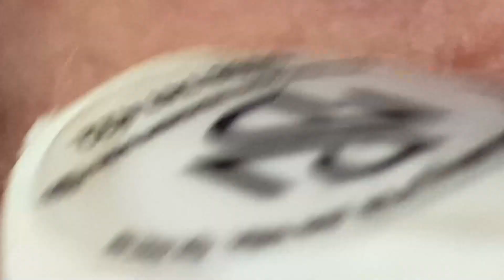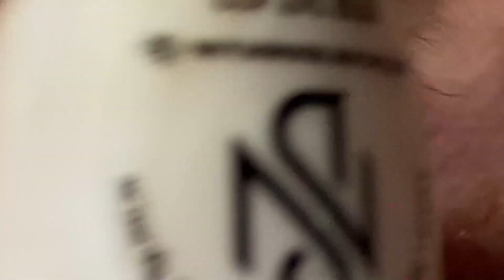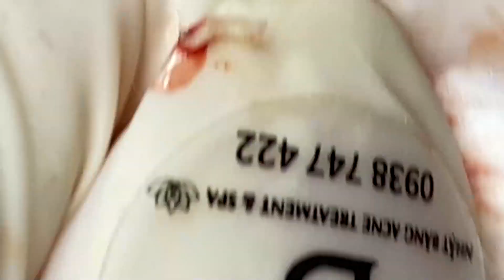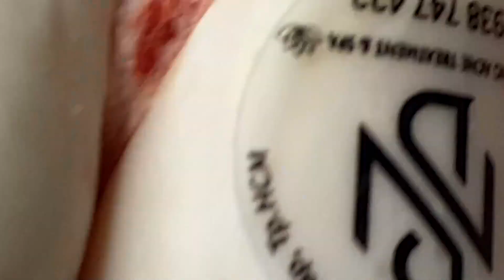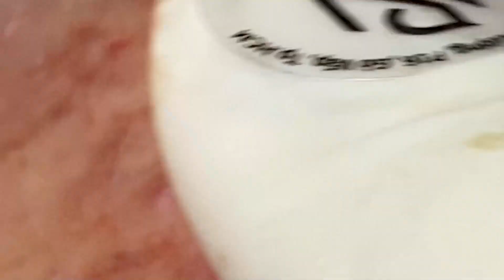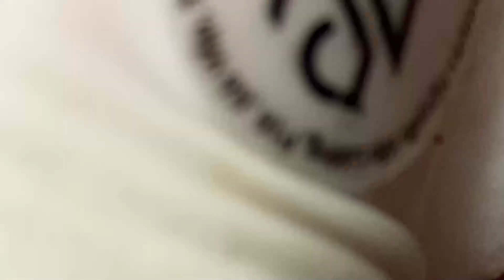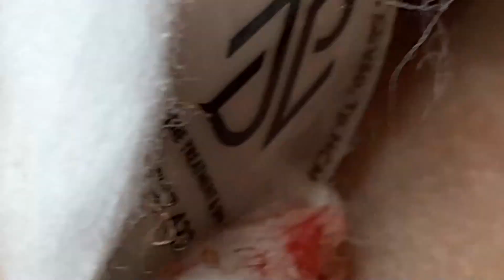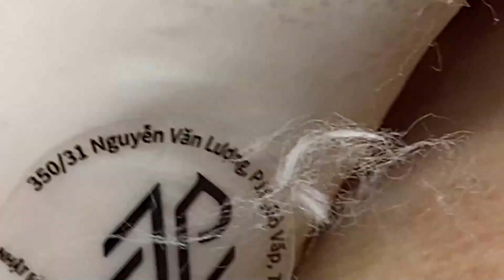𝐶𝑙𝑒𝑎𝑛𝑖𝑛𝑔 𝑎𝑛𝑑 𝐵𝑒𝑎𝑢𝑡𝑖𝑓𝑖𝑐𝑎𝑡𝑖𝑜𝑛 𝑀𝑜𝑡𝑖𝑣𝑎𝑡𝑖𝑜𝑛 #2358